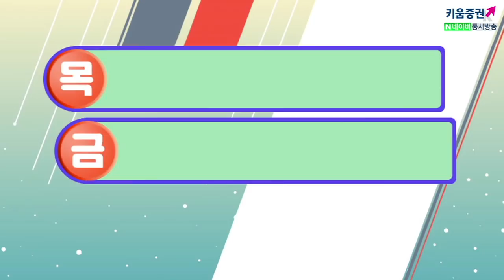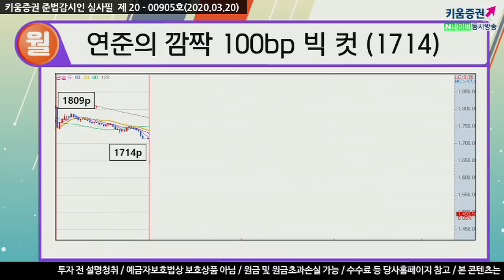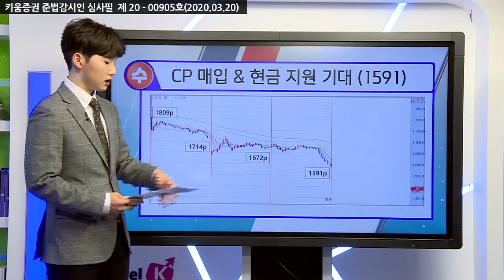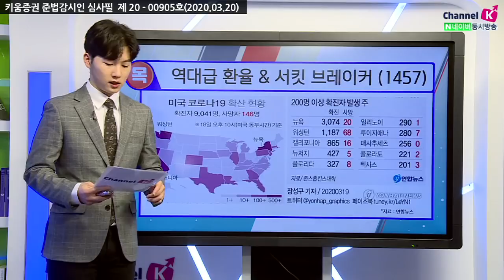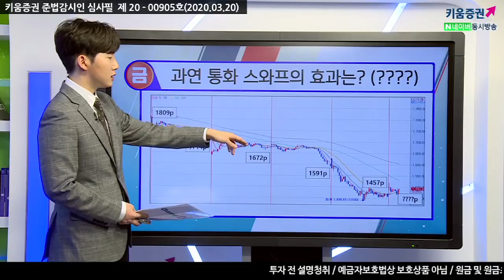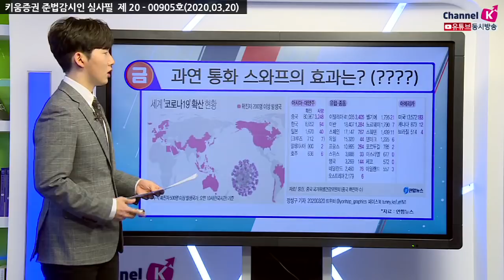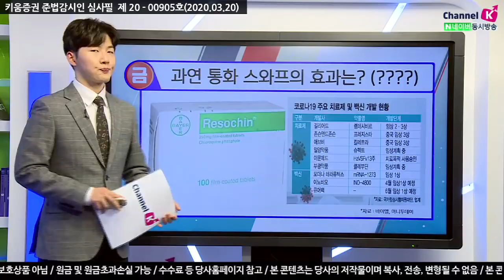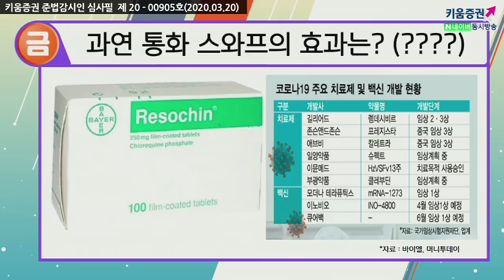​[주식투자] 박명석의 이슈브리핑/ 악몽같았던 일주일, 제발 말 좀 들어줘! (20.03.20)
월 - 연준의 깜짝 100bp 빅 컷
화 - EU 30일간 외국인 입국 금지
수 - CP 매입 & 현금 지원 기대
목 - 역대급 환율 & 서킷 브레이커
금 - 과연 통화 스와프의 효과는?
​​박명석 키움증권 채널K 앵커
「구독」과 「좋아요」 눌러주세요~